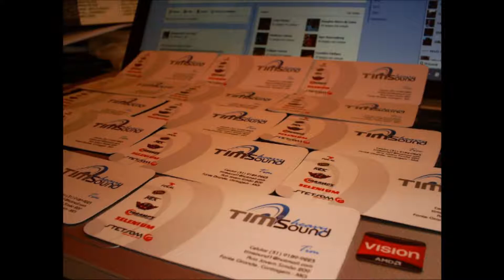MC ALLAN - TIM HEAVY SOUND 2013 ( DJ BETO CARRASCO )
SÓ DIVULGANDO O SOM AUTOMOTIVO MAIS CABULOSO, É ASSIM QUE FUNCIONA!